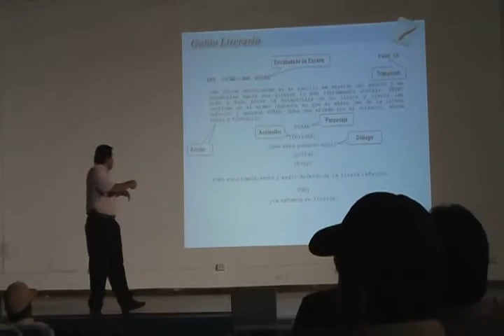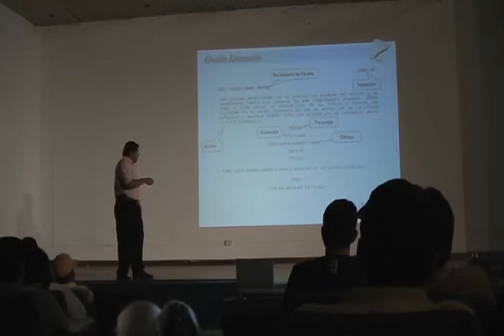Jesus Diaz - Taller SCeIEA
Taller de "Sensibilización Cinematográfica e Introducción a la Escritura Audiovisual" SCeIEA dictado por el guionista Jesús Díaz a los integrantes del Cine Club del Decanato de Ing. Civil de la UCLA